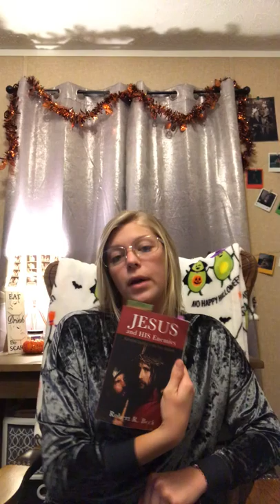Video Vlog: Jesus and his Enemies